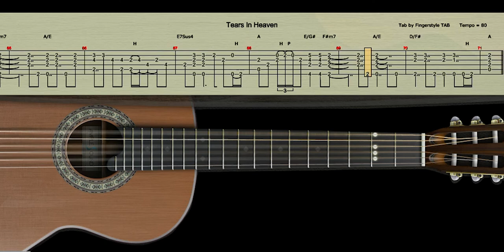Tears In Heaven - Eric Clapton (Fingerstyle Guitar)